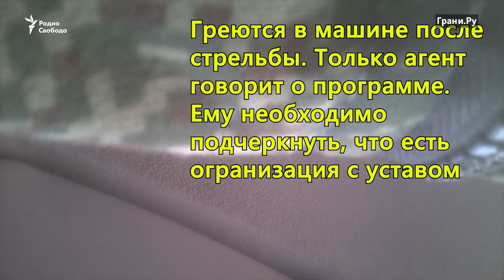"Крик души", порезанные вены и поиск политического убежища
В Люблинском суде Москвы продолжается рассмотрение дела организации "Новое величие", прерванное 17 октября, после того как двое обвиняемых, Руслан Костыленков и Вячеслав Крюков, демонстративно порезали себе вены. Накануне стало известно, что один из обвиняемых, Сергей Гаврилов, находившийся под домашним арестом, попросил убежища на Украине. Дело Гаврилова выделят в отдельное производство, его объявят в розыск.